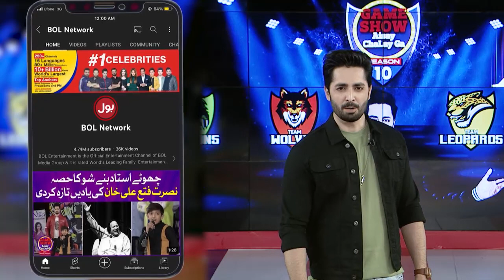Briefcase | Game Show Aisay Chalay Ga season 12 | Danish Taimoor Show | BOL Entertainment